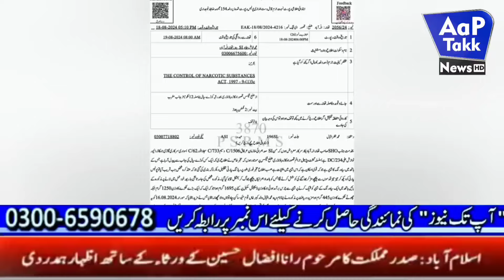Amazing Aap Takk News Bulletin پولیس مقابلہ میں ایک پار دو فرار ،رانا عبدالمنان کا قصور جیل میں وزٹ